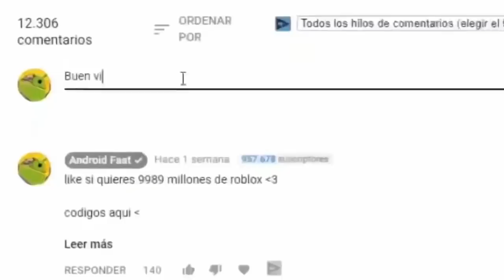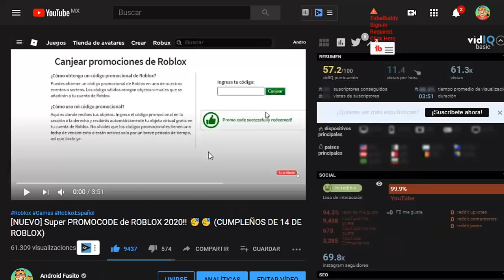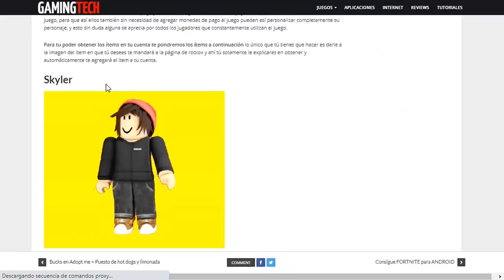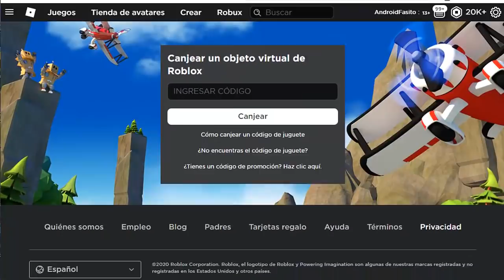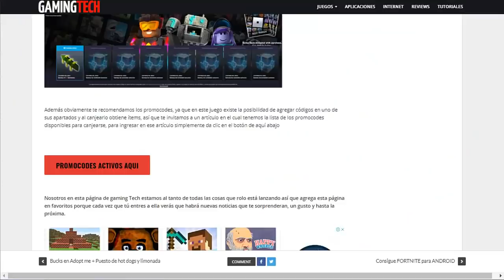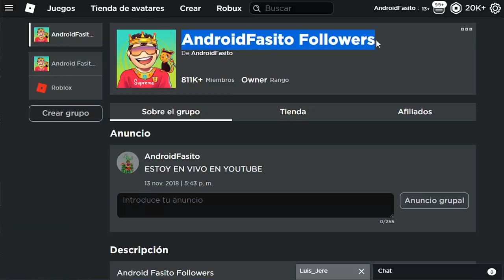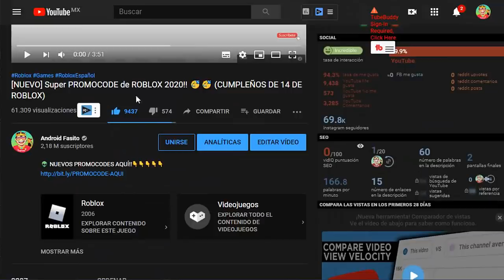[NUEVO Super PROMOCODE] de ROBLOX 2024!! 🥳🥳 (COCOS Y MAS)